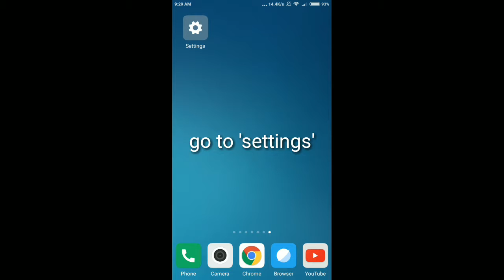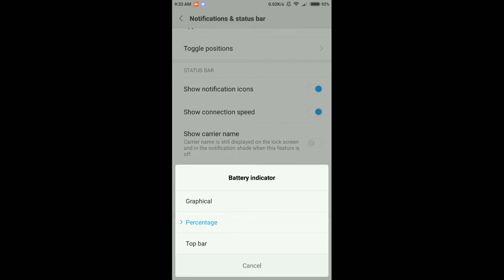Xiomi MIUI NOTIFICATIONS BAR review and explained #1| secret option and fix some MIUI problem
Miui is a rom invented by Xiomi .now it updated to MIUI 8 . By the way , in this video i explained some useful tips and details about MIUI NOTIFICATIONS BAR| latest MIUI NOTIFICATIONS BAR REVIEW| HIDDEN FEATURES AND SECRET SETTINGS ABOUT XIOMI. By the way , after using this update i am satisfied - yes ! I am satisfied .i say it loudly. Xiomi, can you hear my sound? I am satisfied. 😊😊😊👌👌👏👏👍